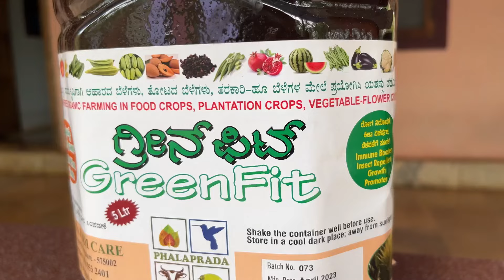GreenFit Herbal Plant Tonic | ನಳ್ಳಿ ಉದುರುವುದಕ್ಕೆ ಪರಿಹಾರ | ರಾಸಾಯನಿಕ ಮುಕ್ತ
We have tried new approach of spraying herbal tonic to Areca Trees this time. Name of the tonic is “GreenFit”. This product is chemical free and fully organic.